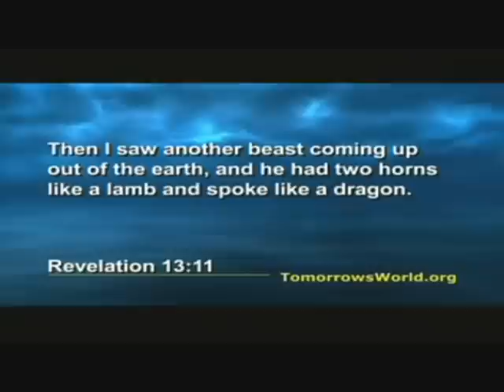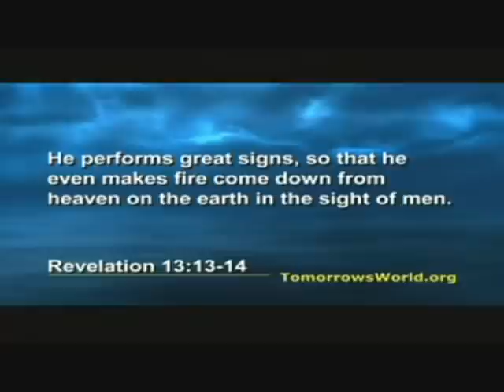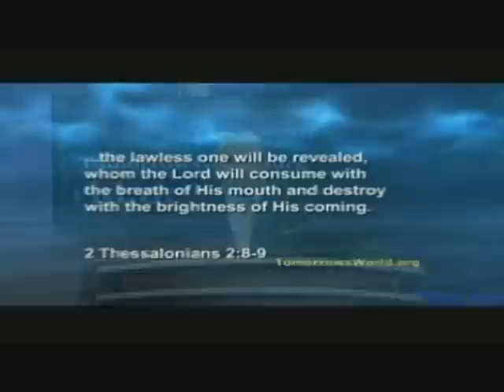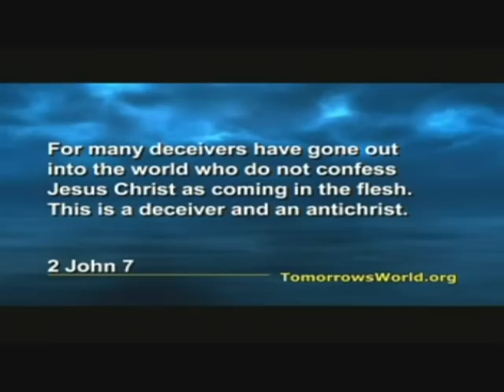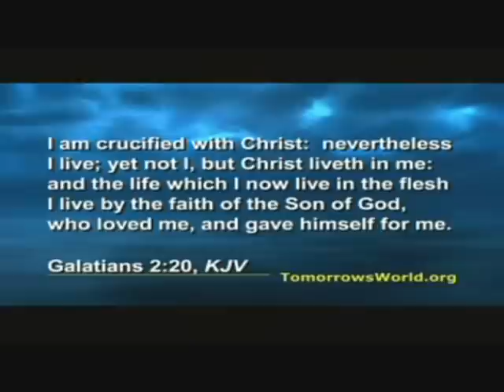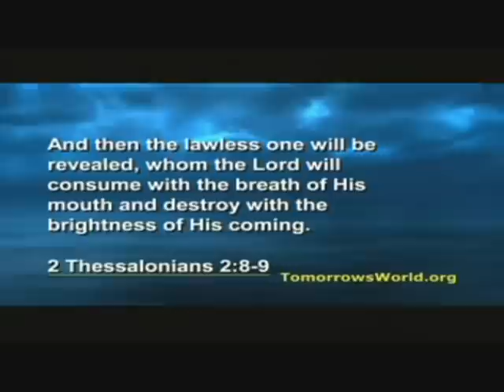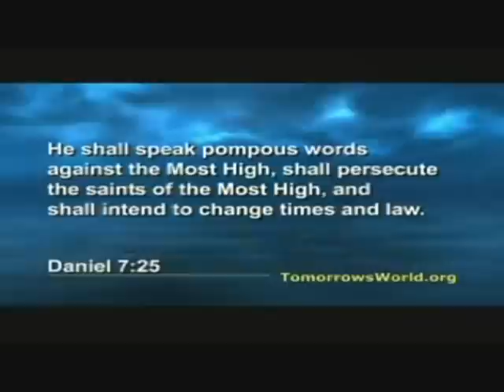Part 2 Seven Signs of the Antichrist Wallace G. Smith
Wallace G. Smith
Seven Signs of the Antichrist